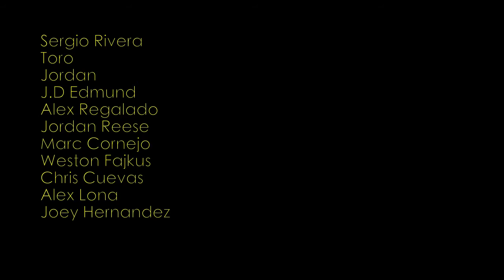S.A.D (Skate All Day)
Filming and Skating with M.S.B and a bunch of friends,.